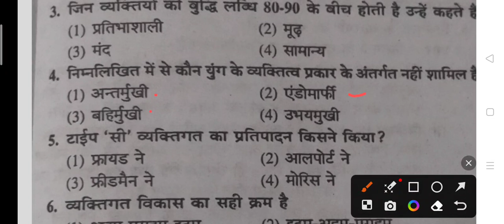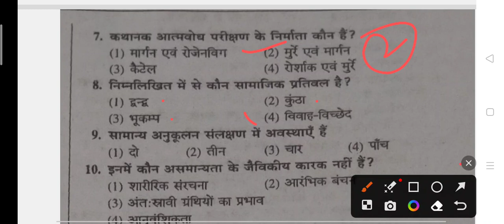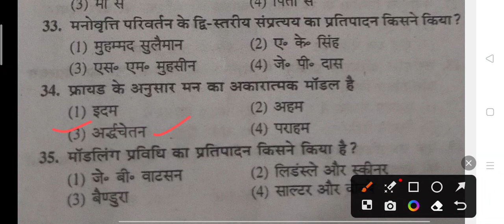12 Class psychologyमनोविज्ञान Model questions|| important MCQs set 1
12 class psychology mcq important questions
most important mcq 12 th psychology